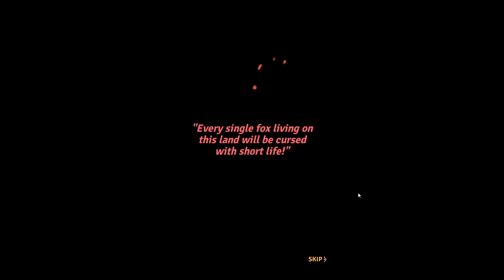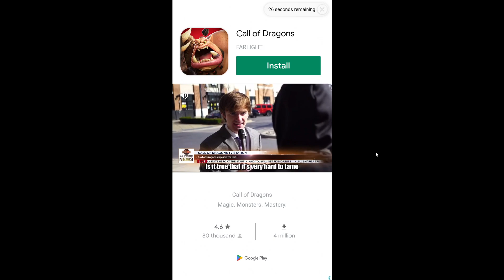Tailed Demon Slayer Rise Tutorial & First Impressions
Receding peace of the world and the return of a wicked curse...

Fox beastmen, once cursed by King Lich, sought refuge on the sky island of Magonia to escape their fate.
While peace has returned to the world, rumors abound of a villainous Dark Mage spreading demons throughout the land.
You have been entrusted with the mission of rescuing Fox Beastmen from the curse of King Lich.
The fate of the world rests on your shoulders. Are you ready to join the pursuit of peace?